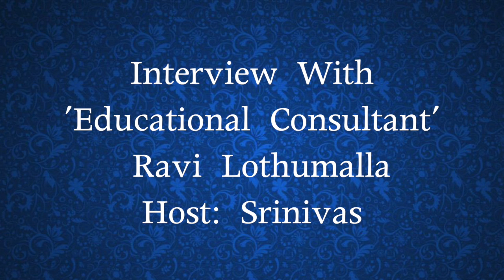Promo - "Master's Degree from those schools is not valid" - Ravi Lothumalla, Educational Consultant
Promo - "Master's Degree from those institutions is not valid" - Ravi Lothumalla, Educational Consultant

1. Desi Plaza Web Portal
4. MastiTime Radio - IOS app
5. MastiTime Radio - Android app